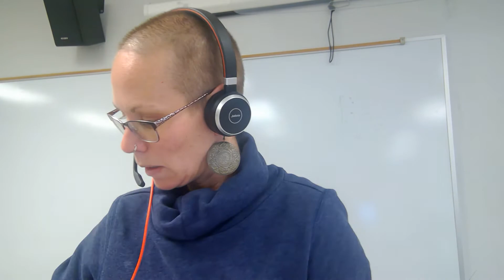Biology 2020 Lab 1: The Ear (Model)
This video provides instruction for the ear model.  The external ear consists of auricle, external auditory canal which is lined with ceruminous glands, and the tympanic membrane. The middle ear consists of the tympanic cavity, malleus, incus, and stapes.  The tensor tympani muscle attaches to and stabilizes the malleus. The stapedius muscle attaches to and stabilizes the stapes.  The inner ear detects hearing, linear acceleration, gravity, and rotation.  The inner ear consists of the cochlea (hearing), vestibule (linear acceleration and gravity, and semicircular canals (rotation). The structures of the inner ear are surrounded by a bony labyrinth. The stapes knocks against the oval window of the cochlea transferring sound waves into the perilymph.  The round window allows for release of pressure from these waves.  The vestibule includes the utricle above and the saccule below.  There is an anterior semicircular canal, posterior semicircular canal, and lateral semicircular canal.  Vestibulocochlear nerve (VIII) innervates the inner ear.